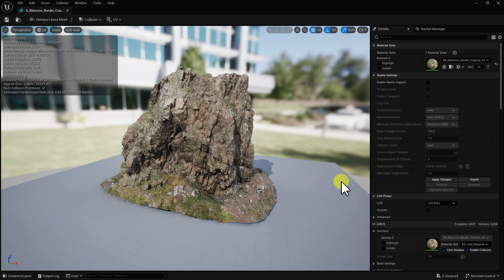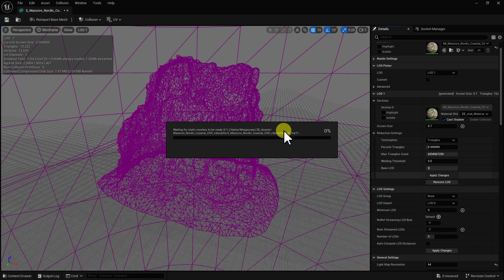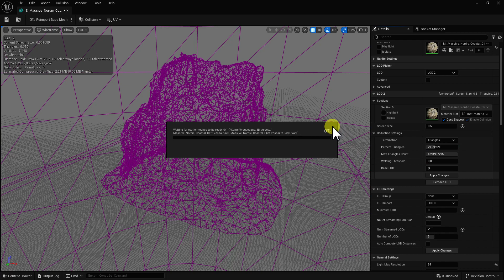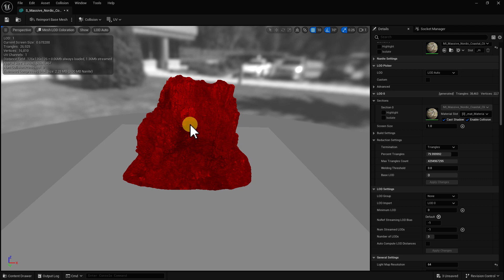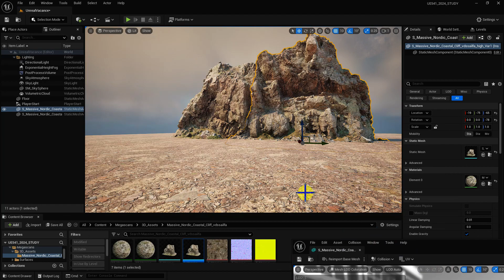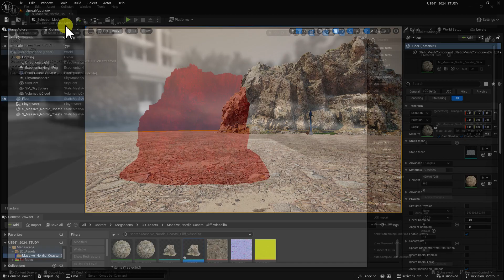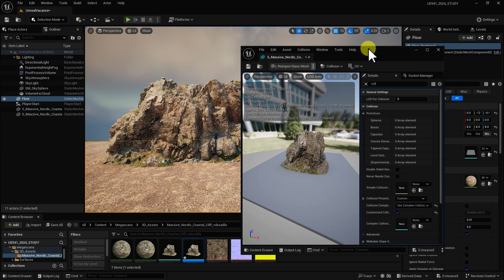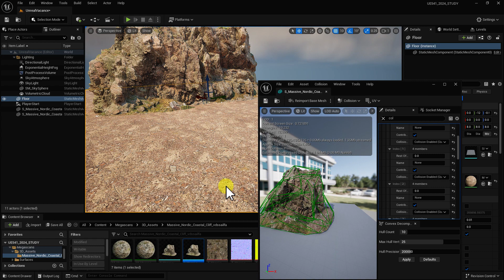UE5 Auto LOD 및 Collision 설정하기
UE5에서 Auto LOD와 충돌메쉬를 만드는 방법입니다.
This is how to create Auto LOD and collision mesh in UE5.